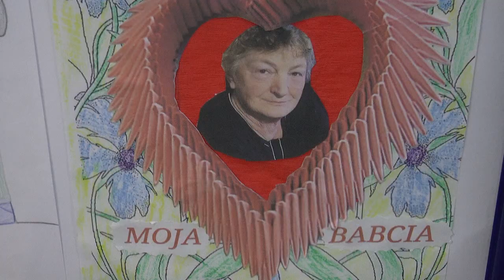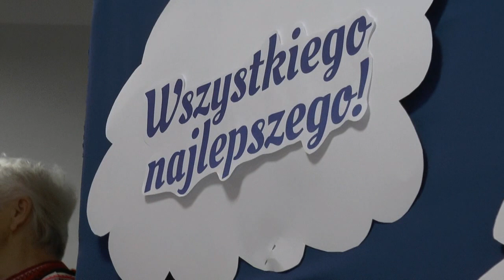Gminny Dzień Babci i Dziadka w Starej Bordziłówce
23 stycznia w świetlicy w Bordziłówce Starej odbył się Dzień Babci i Dziadka zorganizowany przez Stowarzyszenie "Otwarta Wieś" w Starej Bordziłówce, OSP Stara Bordziłówka oraz Gminny Ośrodek Kultury w Leśnej Podlaskiej.